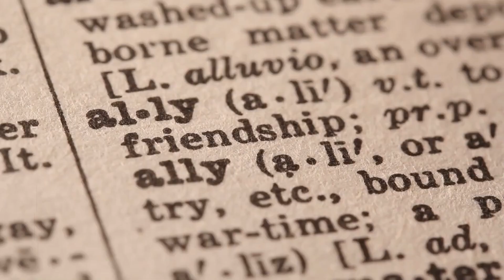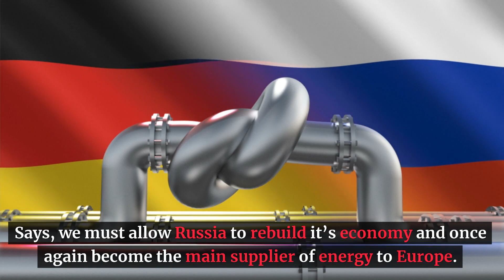25 Days into the Future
The Current National Disaster Report